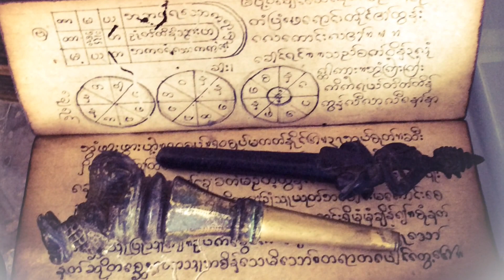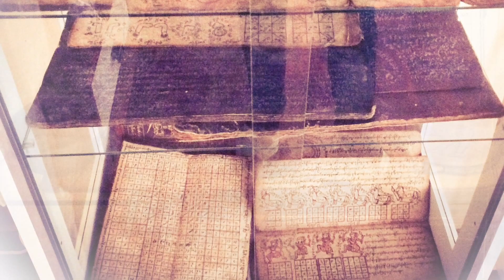Sak Yant Foundation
Sak Yant Foundation and Museum - Information on Sak Yant, Sacred Yantra, Khom Sanskrit, and Buddha Magic.